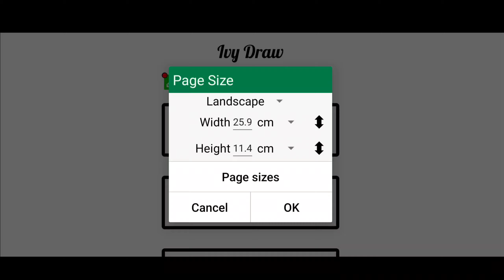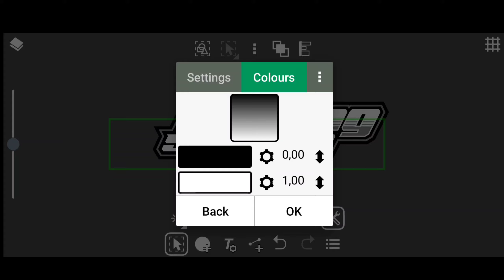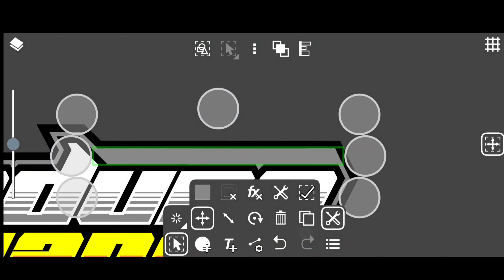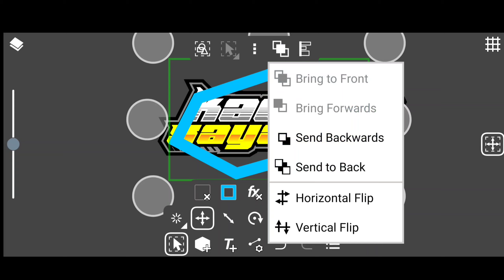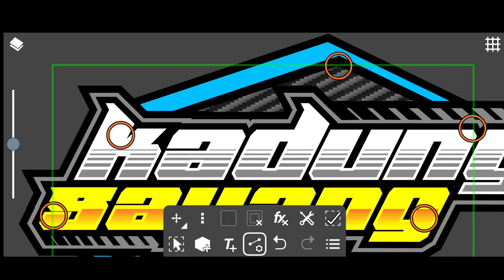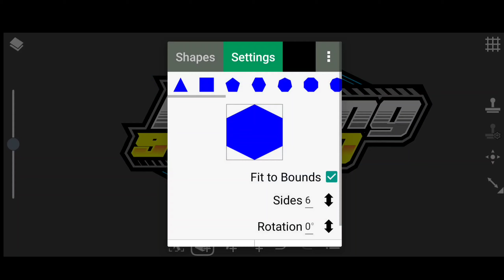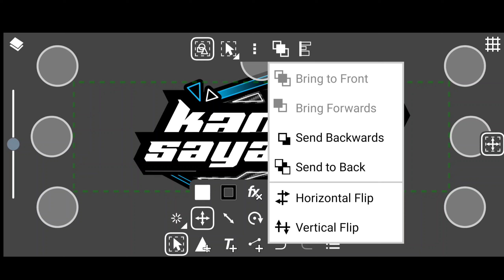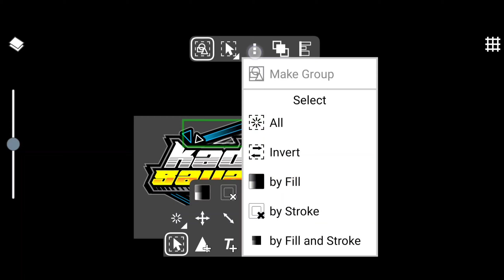CARA MEMBUAT LOGO CAV SIMPLE DI APLIKASI IVY DRAW TERBARU 2022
Assalamu'alaikum wr.wb kembali lagi di widi design , chanel abal² yang mencoba untuk menghibur kalian dengan tutorial  yang seadanya
terimakasih untuk kalian yang sudah nyasar di chanel ini jika kalian suka dengan tutorial  ini kalian bisa tekan tombol like dan share  ,  jika kalian ingin membuat saya senang cukup tekan tombol subscribe .
matur suwun 🙏

🔰🔰JANGAN LUPA SHOLAT YA GUYS🔰🔰

Semoga kalian semua sehat selalu dan di lancarkan rizqinya , Aamiin .